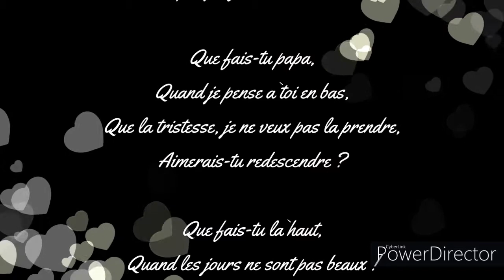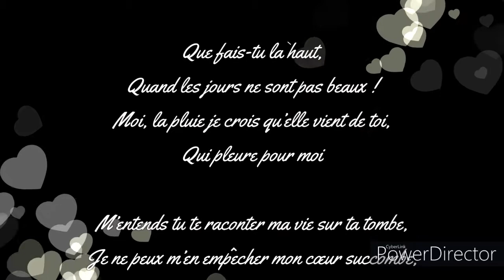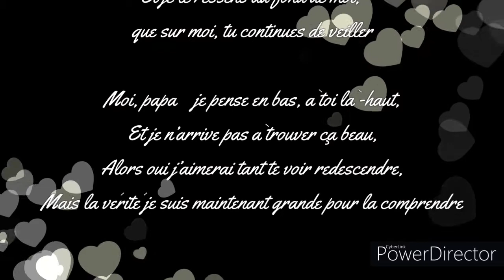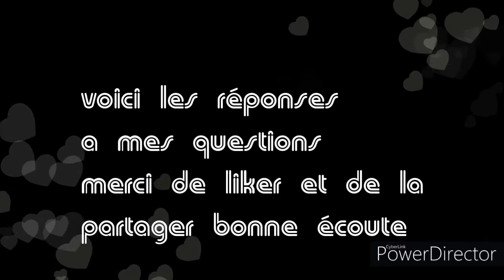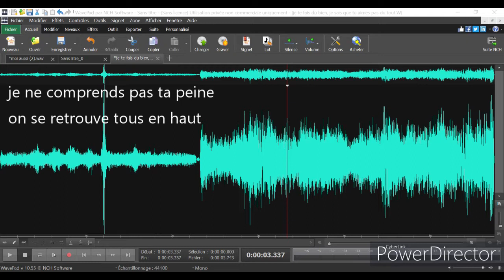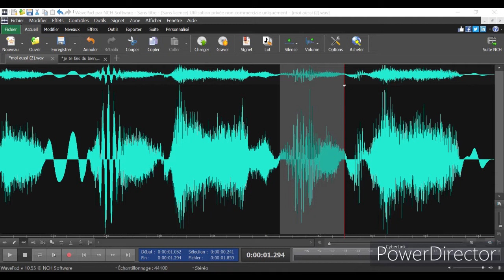Papa que fais-tu en haut ?j£ T'offr£ C£tt£ P£ns££.....💜...☆...★..merci💜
Papa que fais-tu en haut ?

Que fais-tu papa,
Quand je pense à toi en bas,
Que la tristesse, je ne veux pas la prendre,
Aimerais-tu redescendre ?

Que fais-tu là haut,
Quand les jours ne sont pas beaux !
Moi, la pluie je crois qu’elle vient de toi,
Qui pleure pour moi

M’entends tu te raconter ma vie sur ta tombe,
Je ne peux m’en empêcher mon cœur succombe,
Et tu sais que je n’ai jamais eu, pour toi te secret,
Et je le ressens au fond de moi, que sur moi, tu continues de veiller

Moi, papa je pense en bas, à toi là -haut,
Et je n’arrive pas à trouver ça beau,
Alors oui j’aimerai tant te voir redescendre,
Mais la vérité je suis maintenant grande pour la comprendre